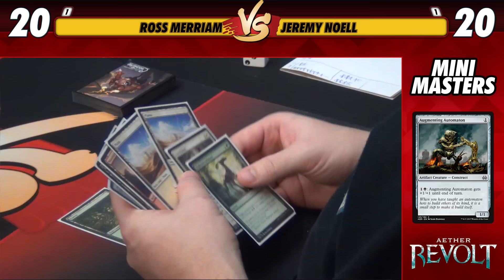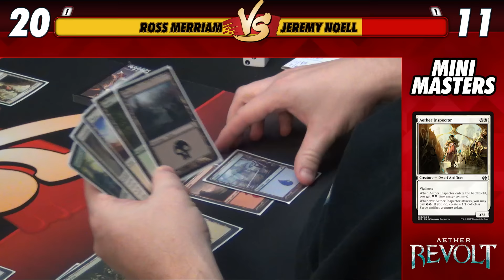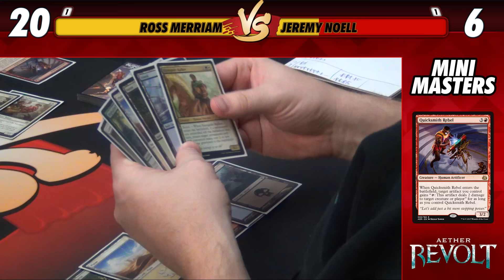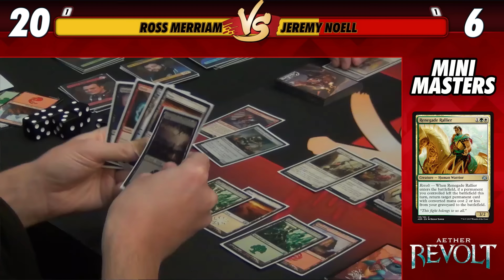Mini-Masters: Aether Revolt with Ross Merriam and Jeremy Noell - Game 3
Let the Mini-Master clashes continue! Ross Merriam and Jeremy Noell continue their week-long Aether Revolt duel!